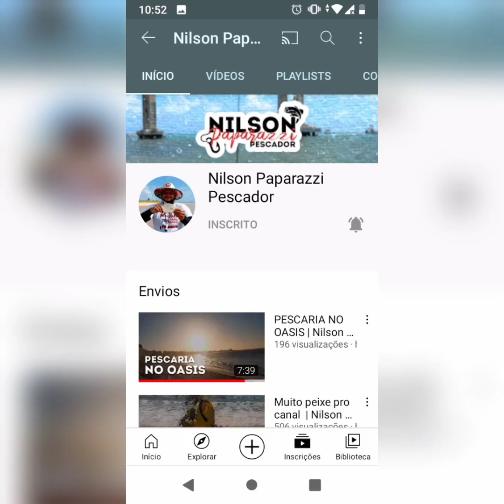29/Junho Dia do Pescador...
Uma singela homenagem, para todos meus589 Inscritos, um feliz dia 29/Junho São Pedro dia do Pescador...
Parabéns para TODOS nós !